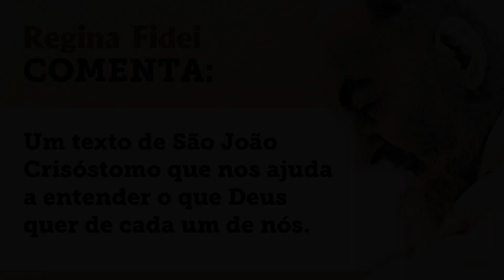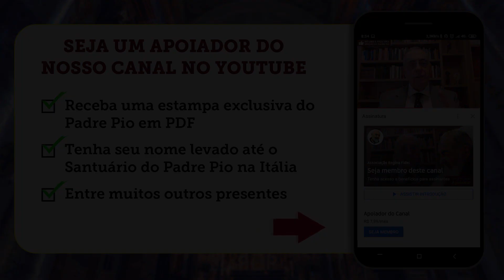CUIDADO COM AS TAREFAS QUE DEUS LHE DÁ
SEJA MEMBRO DO NOSSO CANAL, ACIONANDO O BOTÃO ACIMA.

Ganhe GRÁTIS 3 estampas do Padre Pio já bentas para presentear nesse Natal.
Peça ligando para  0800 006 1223

Baixe agora o livro “O Santo Rosário dos Filhos Protegidos do Padre Pio”

Baixe Agora o livro “Padre Pio Livrai-me da Depressão - Reze, espere e não se preocupe”